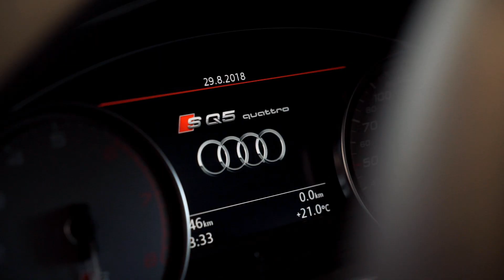Audi SQ5 2018 - Audi West Island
Soyez prêt à tout, ne cédez devant rien. | Franco Puglisi, Spécialiste des ventes chez Audi West Island vous présente le Audi SQ5 2018.

Venez nous voir dès aujourd'hui pour faire un essai routier !

Be ready for anything, yield to nothing. | Franco Puglisi, Sales Specialist at Audi West Island presents the 2018 Audi SQ5.

Visit us today for a test drive!